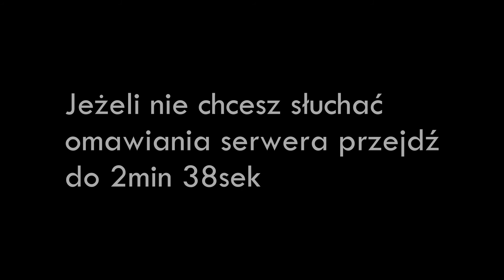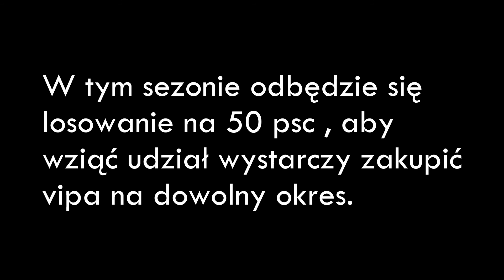Trailer 11 sezonu serwera minecraft! BED WARS , SKYBLOCK , SKY WARS , TNTRun i wiele więcej!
Jest to trailer już jedenastego sezonu serwera minecraft! W tym sezonie będziecie mogli nacieszyć się Bed warsami , skyblockiem , sky warsami TNTRunem i wiele więcej! A także fabularnym surwiwalem. Wejdź na naszego discorda aby brać udział w givałejach i uczestniczyć we wszystkich eventach.

Myzuka w filmie: Creo Nautilus-20755